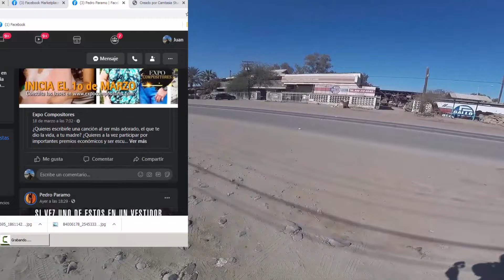LA GRAN COLONIA CARRANZA valle de mexicali.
La gran colonia carranza. yo soy puro cachanilla ¿les suena familiar? pues en esta ocasión visitamos ese bello ejido lleno de recuerdos y vivencias en el valle de mexicali. conocimos también a dos buenos amigos originarios de ahí y fue muy divertido platicar con ellos. esta es una entrega mas de las joyas del valle en la baja california. saludos mis amigos.